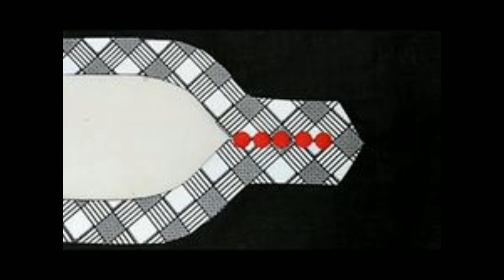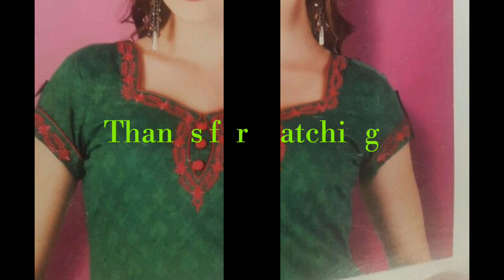Desiner Neck Design for Suits/ kurti || Punjabi Suits Neck Design || Neck Design Collection 2018-19